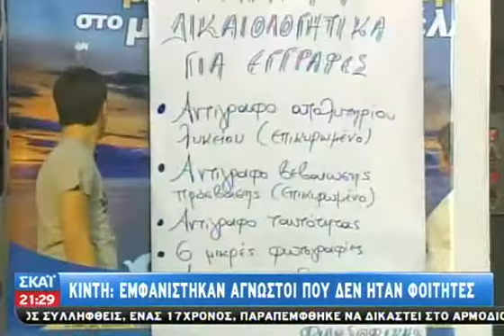Αναταράξεις στην παιδεία προκαλεί η διαθ - 24/09/2013